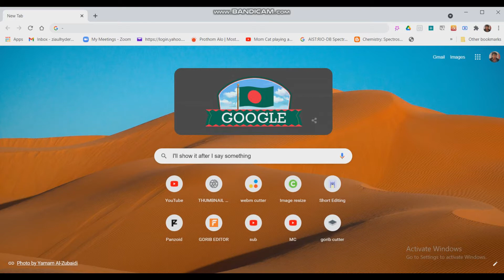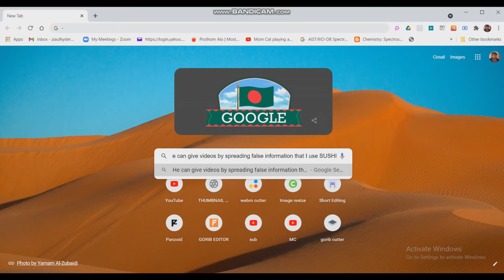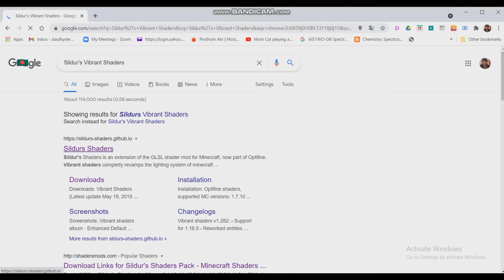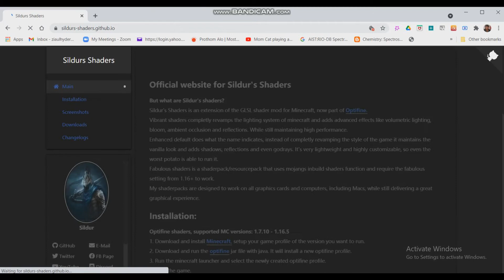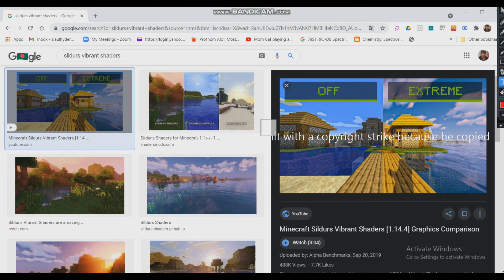JK's secret SHADERS is revealed!!! [not SUSHI😞😞]